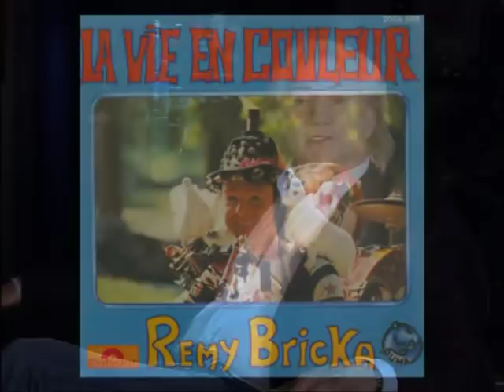claude françois :dans la serie :ils parlent de: SCKORSKY nicolas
auteur compositeur que l on a retrouvé chez lui egorgé il n y a pas trés
longtemps